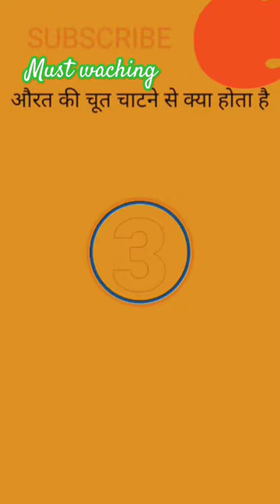motivation shorts video ias upsc gk iasmotivation iaspcs civil bank motivation shorts video